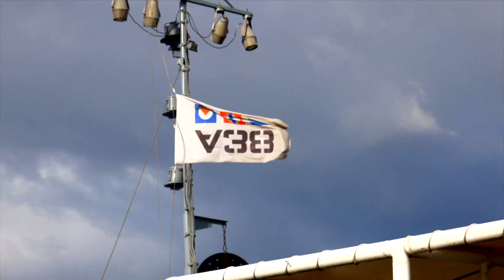November 3: új műsorok a Petőfi Tv-n!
Friss, megújult arculattal és rengeteg új tartalommal vár november 3-ától a Petőfi Tv! Kapcsolj ránk – vagy kattints ránk online!